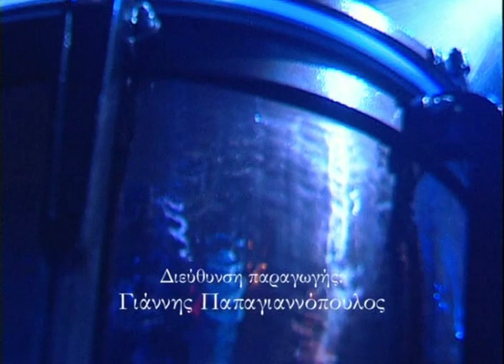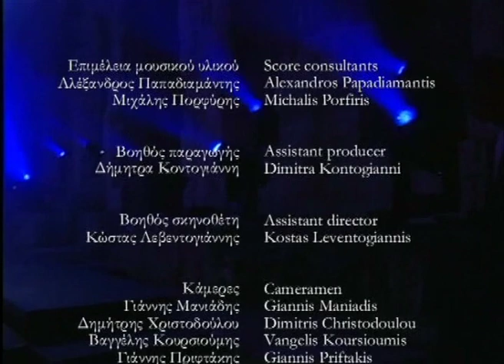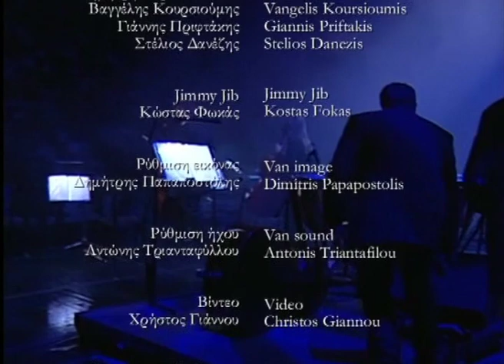Herodio 2003 "Full concert"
Herodion live 2003 (Full concert)

Composed, arranged, produced by Stamatis Spanoudakis
Lyrics: Stamatis Spanoudakis

Edited by Antonis Lekopoulos
Directed by Vasilis Ziozios at Herodus Atticus theatre 2003

Produced by Stam Studio